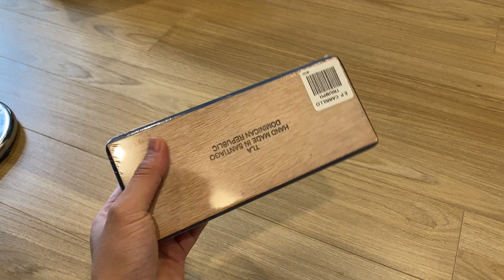Mở hộp Xì gà E.P. Carrillo Trilogy Sampler, 3 điếu xì gà top 2014 , 2018, 2020